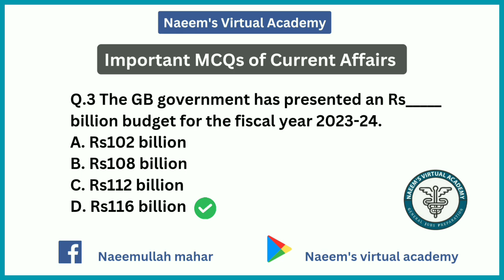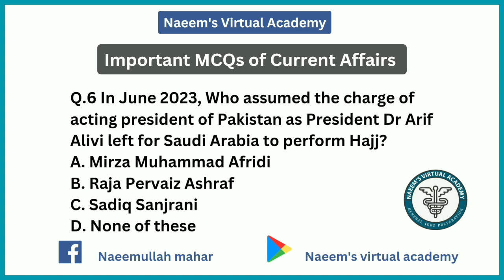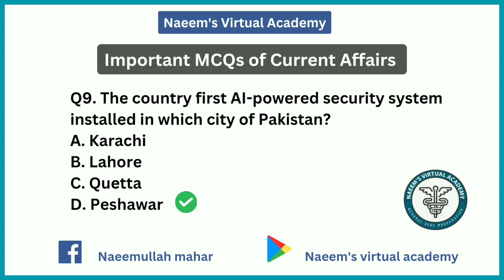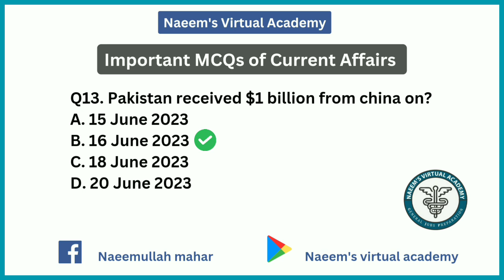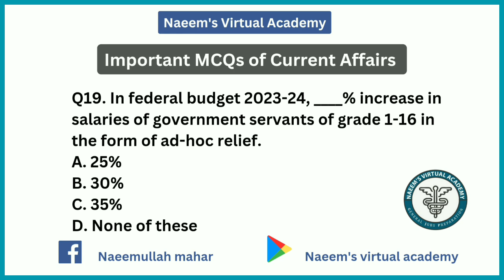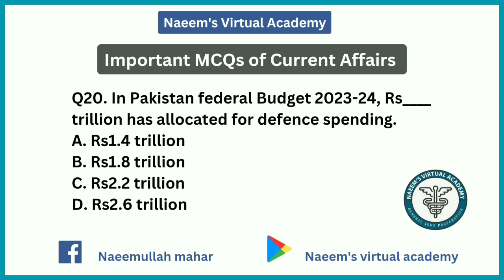June 2023 | 20 Important Current Affairs MCQs | Daily dose | Naeemullah mahar